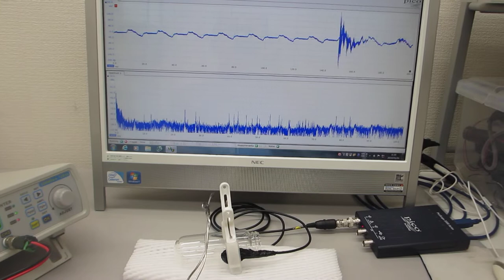超音波プローブによる、表面弾性波の振動現象を観察する実験（超音波システム研究所）